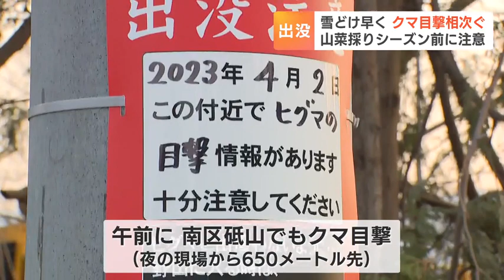札幌市内ですでに10件 雪どけ早くクマ目撃相次ぐ 山菜採りシーズン前に専門家警鐘「目撃情報があるエリアは複数人で行動を」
例年よりも雪解けが早い今年、札幌では、クマの目撃が相次いでいます。そして道内では、クマに襲われる被害も出ています。この時期のクマの注意点とは。2023年04月06日(木) 21時37分 更新